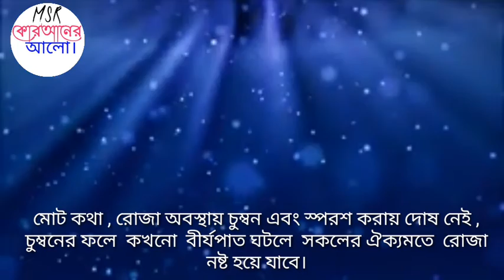রোজা অবস্থায় স্ত্রীর সঙ্গে আলিঙ্গন জায়েয? প্রত্যেক রোজাদারের জান একান্ত জরুরি।।MSR Koraner Alo